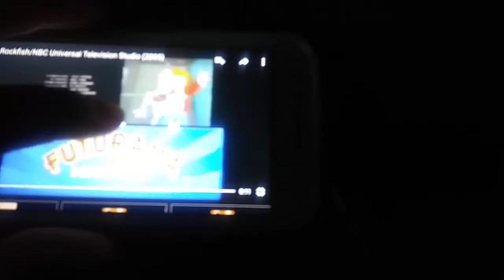Rock Fish/NBC Universal Television Studio (2005)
From the Short Lived TV Show of "Surface" (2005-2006), Sourced from a 2006 Network Ten Airing.